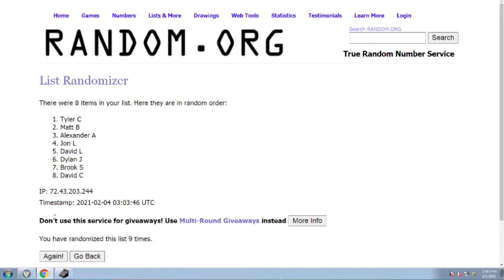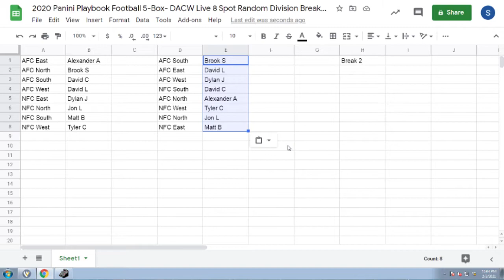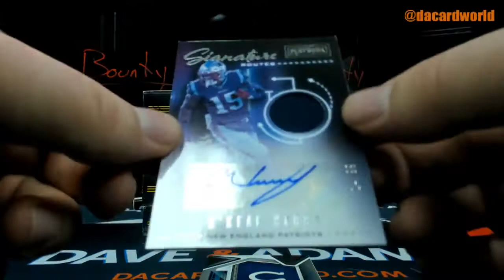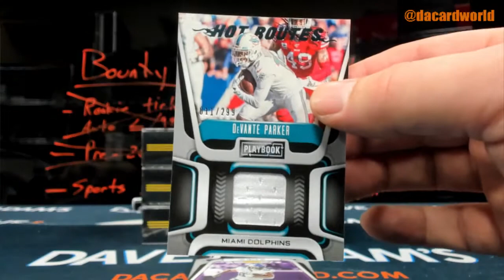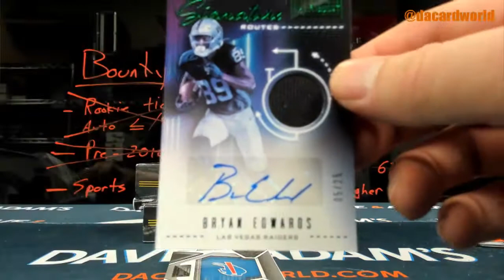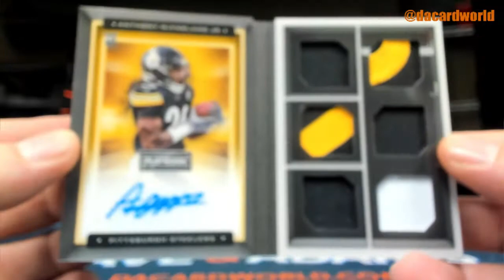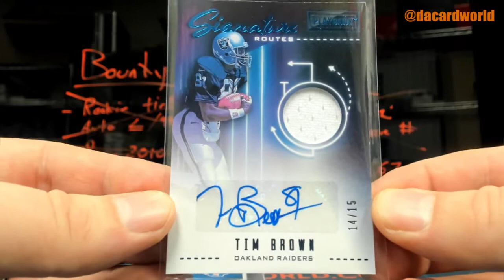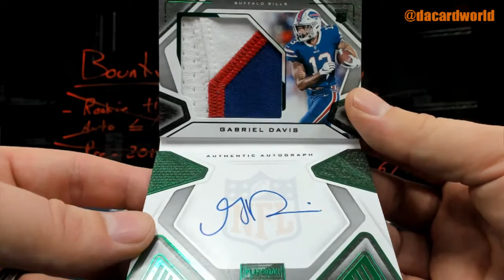2020 Panini Playbook Football 5-Box- DACW Live 8 Spot Random Division Break #2